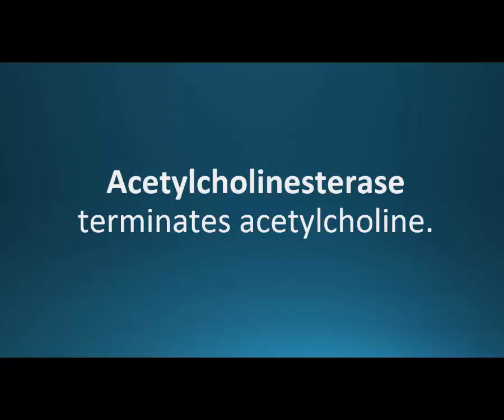acetylcholinesterase (Pharmcabulary for Memorizing Pharmacology Chapter 5 Neuro Flashcard)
Pharmacologic vocabulary to support Memorizing Pharmacology: A Relaxed Approach.